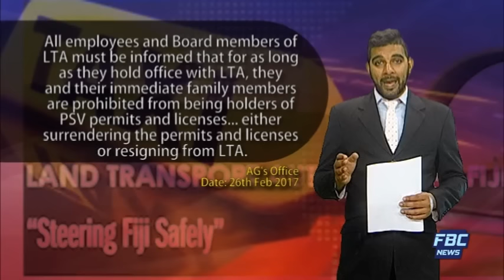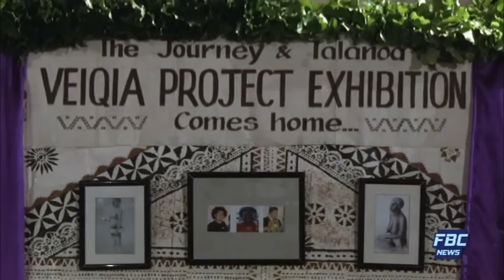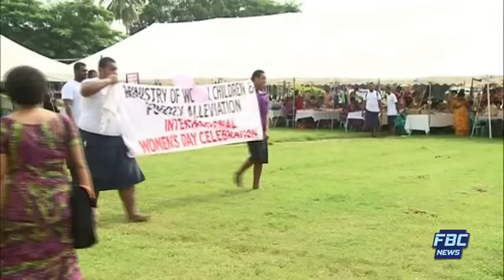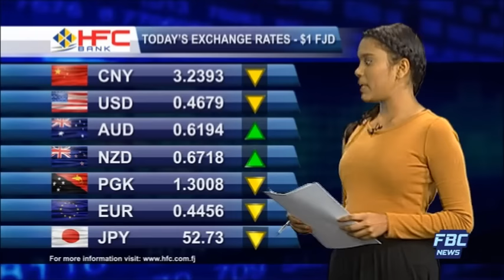FBC 7PM NEWS 09 03 17